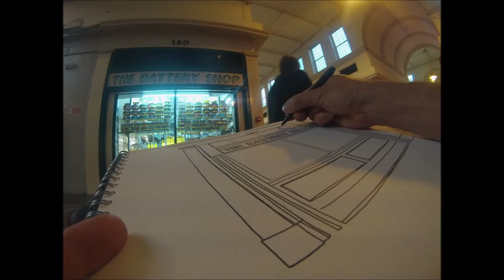The Battery Shop in the Grainger Market - timelapse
From 22nd August, including three chats with passersby (out of shot).